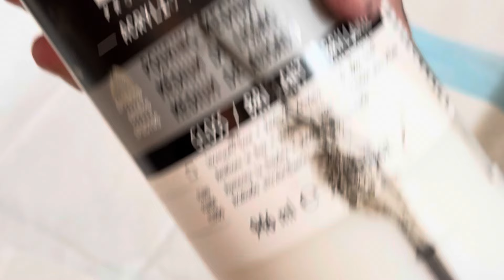Tutorial: How I Mix My Paints! Colander Pour and Swirl! Warm Browns! Abstract Contemporary Art.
Welcome back!

After last weeks fabulous blue colander pour on a 30 x 40 canvas I decided to go back to neutrals and browns!

I’ve had a lot of questions recently asking g how I mix my paints. I usually mention in my videos but it’s been a while since I’ve actually done a demonstration.

Hoping you enjoy!

Dwight